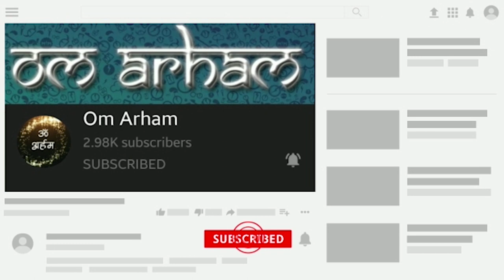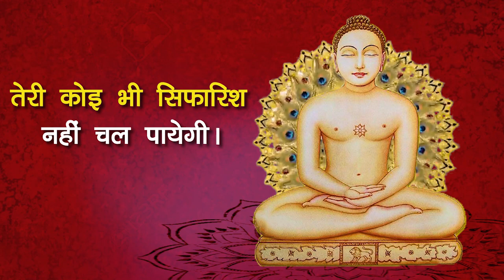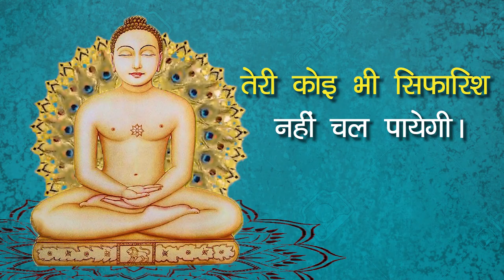Geet Gulshan | Rehna Savdhan | Muni Suresh Kumar Songs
Writer : Shashan shree muni shree Suresh kumar ji
Singer : Abhilasha Banthiya